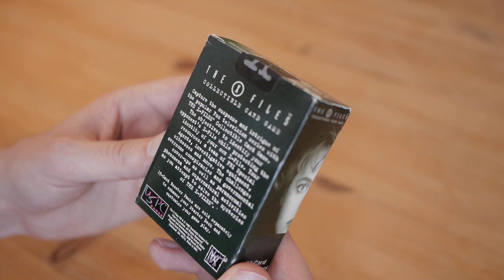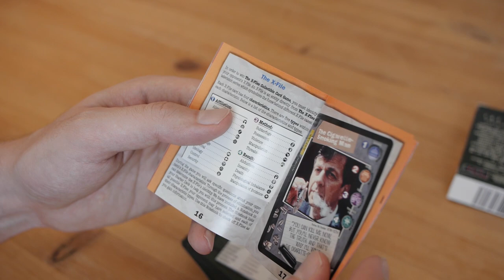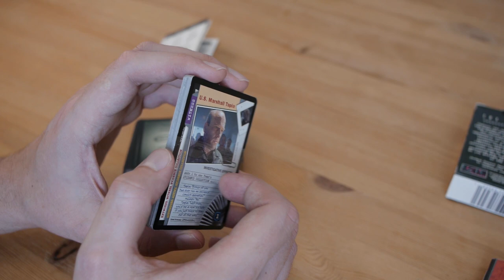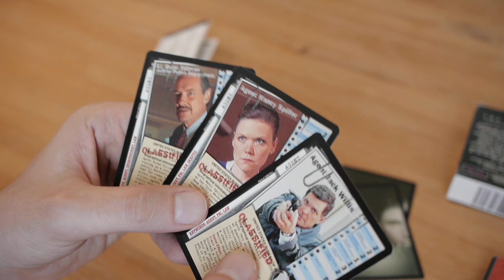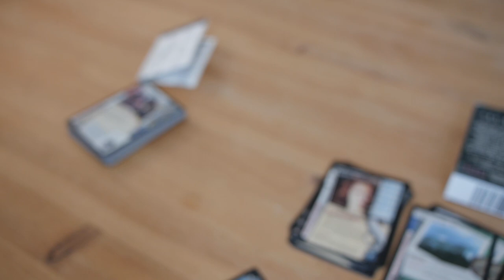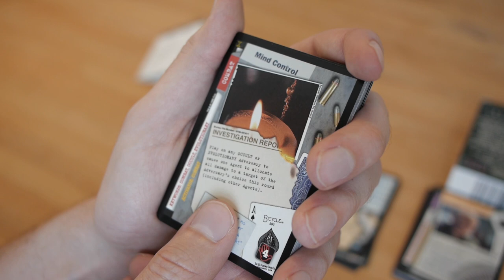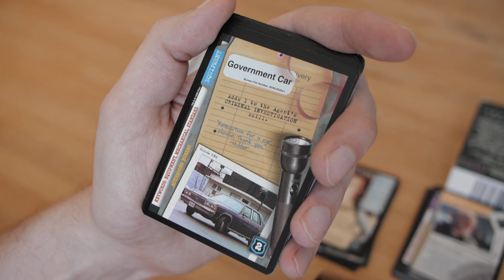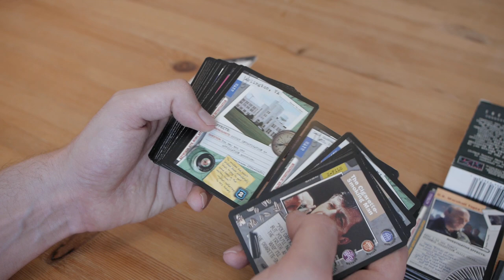X-Files CCG Starter Deck Unboxing/Opening - CCG Archeology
Nick and Krystian find out the truth inside this X-Files CCG starter pack.